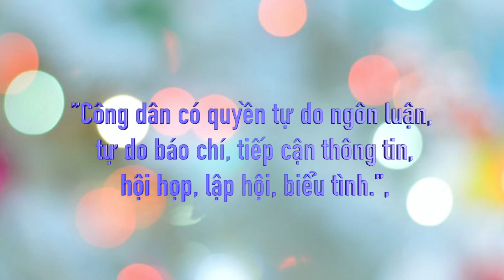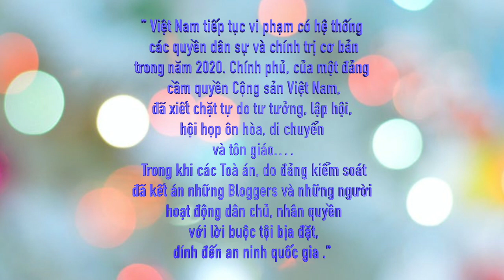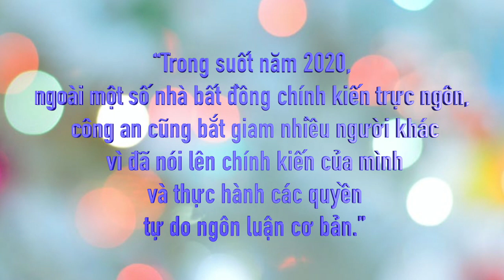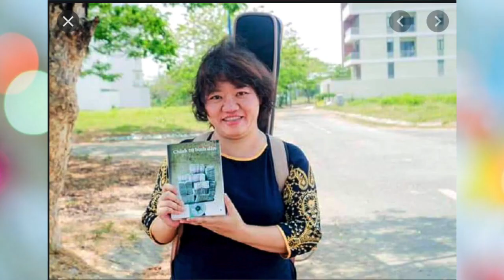CÓ NHÂN QUYỀN Ở VIỆT NAM KHÔNG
Trần Việt lược thuật. Carolina TV thực hiện.